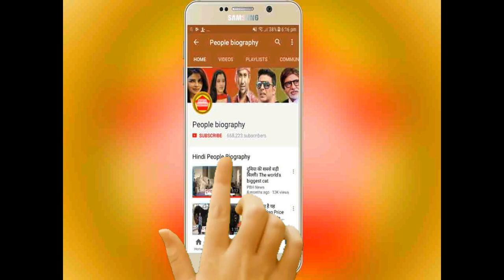रितेश और अक्षरा का 2018 का सबसे बड़ा गाना। First Look Out PB News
Credit And Thanks Ritesh Akshara singh
रितेश और अक्षरा का 2018 का सबसे बड़ा गाना। First Look Out PB News कृपया धयान दे : इस यूट्यूब चैनल का मकसद आपको भोजपुरी फिल्मो की न्यूज़ को पहुंचना है और कुछ नहीं इसके अलावा आपको कोई भी परेशानी है तो हमें इस मेल Id पर मेल करे हम आपका जवाब जल्द ही देंगे

see